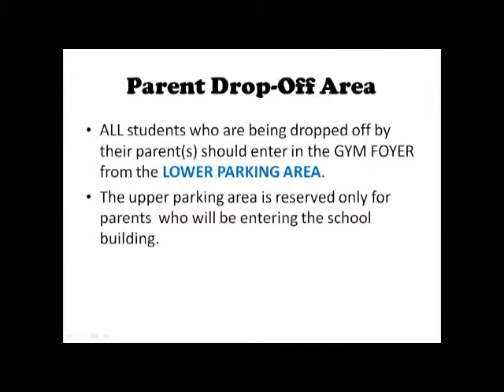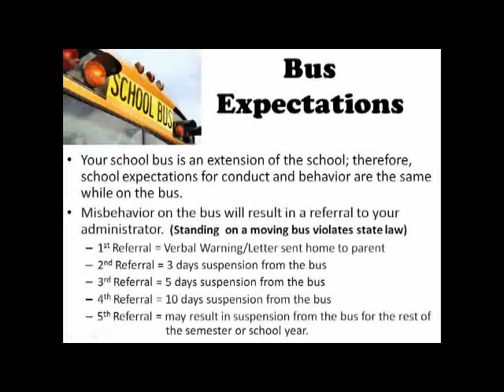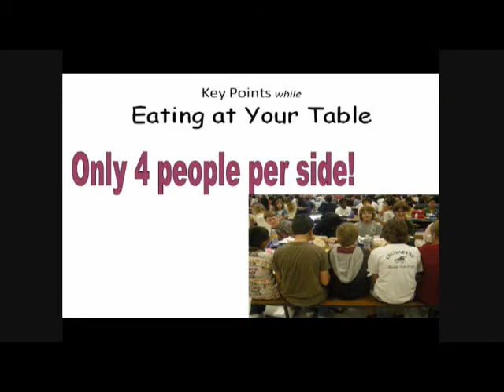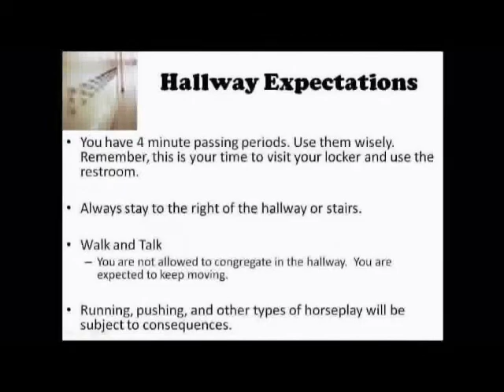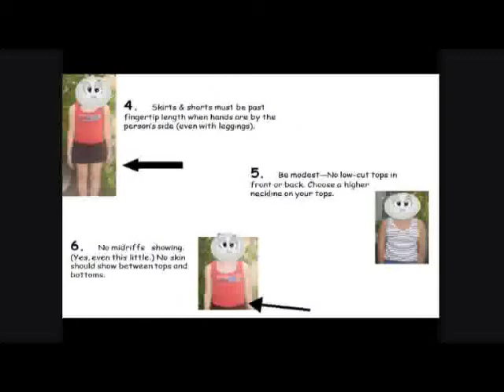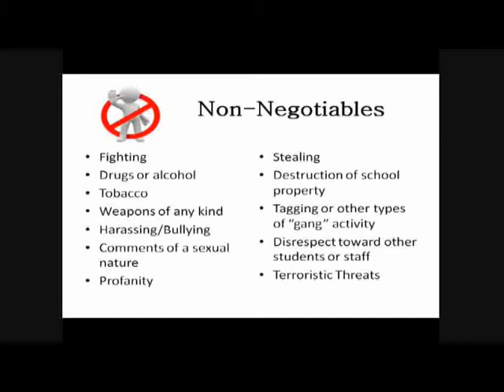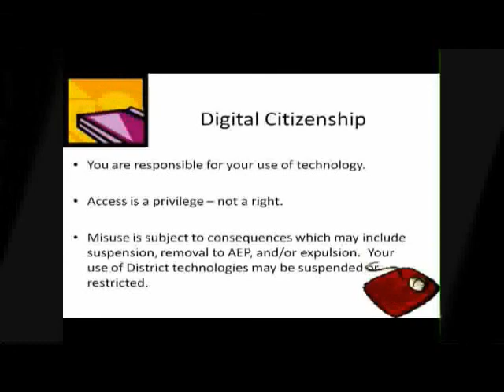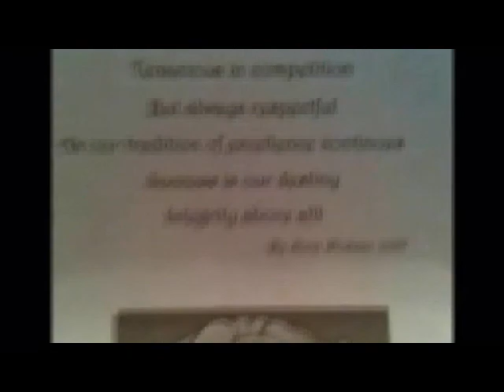2011 2012 Discipline Video Assembly